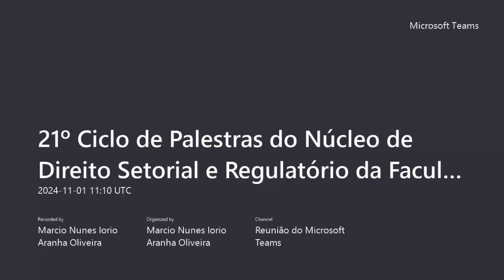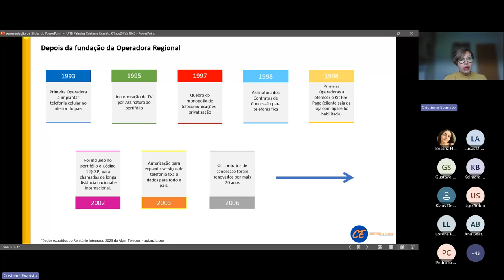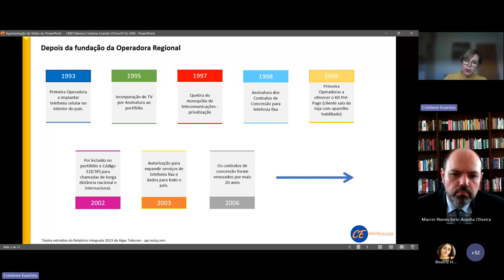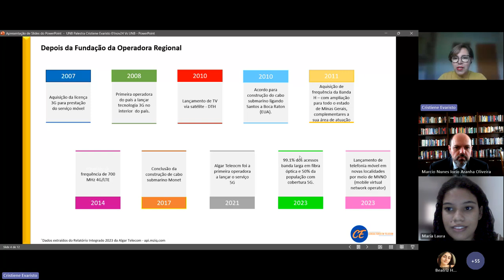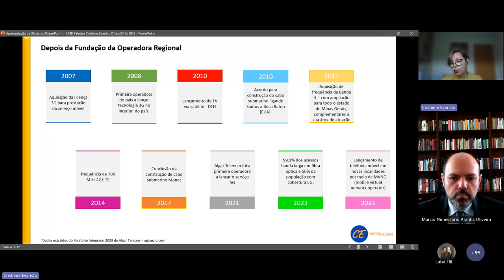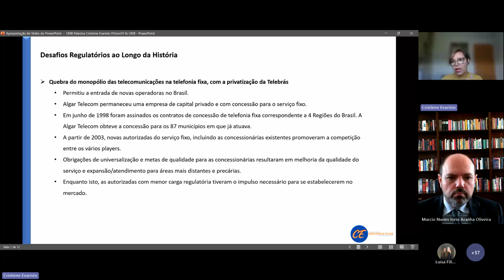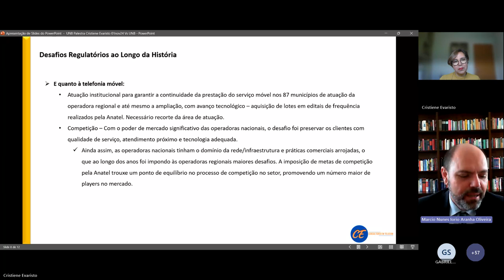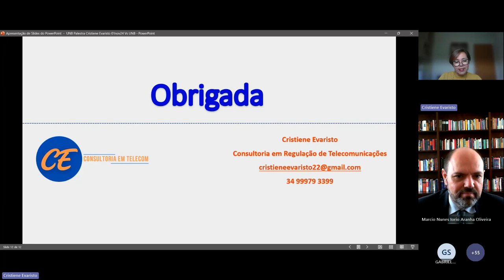História das Telecomunicações no Brasil: o caso Algar (Cristiene Evaristo)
Palestra de Cristiene Evaristo sobre "História das Telecomunicações no Brasil: o caso Algar", no 21º Ciclo de Palestras do Núcleo de Direito Setorial e Regulatório da Faculdade de Direito da UnB.